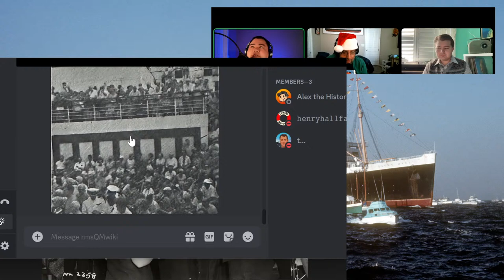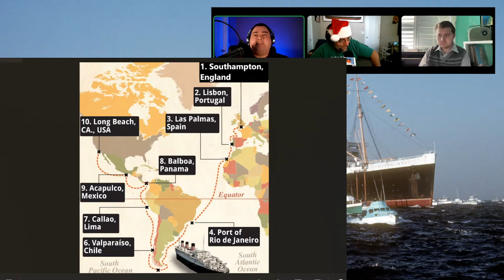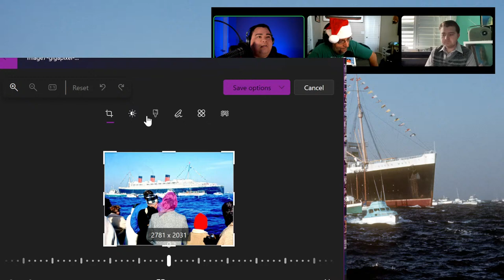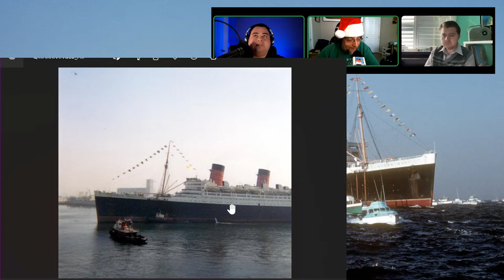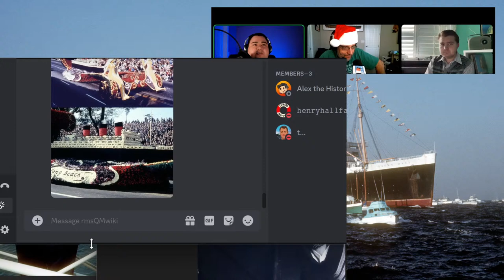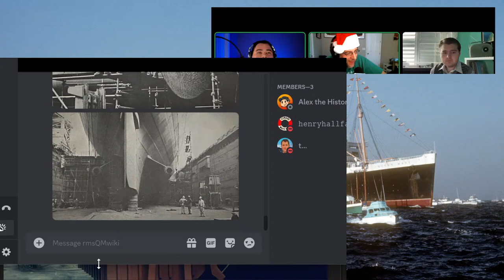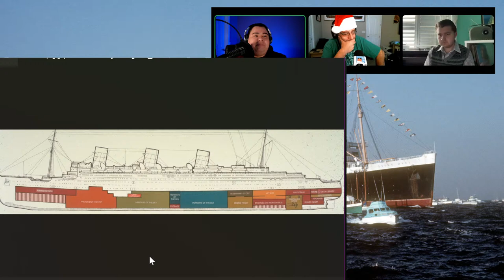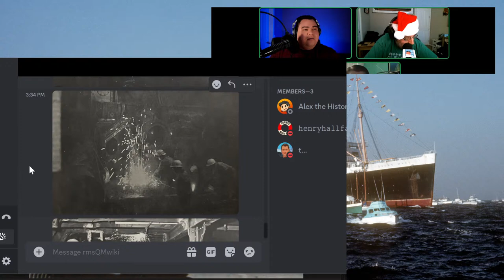LIVE: Queen Mary's Arrival PART 2 | 56th Anniversary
On the 56th Anniversary of Queen Mary's arrival at Long Beach, Steve, Shilo, and I present a lecture about her "Last Great Cruise" and her conversion to a Hotel and Museum, complete with lots of historic photographs, and detailed explanations.

I plan to sail to the UK to film dozens upon dozens of historic places for this channel, if you would like to learn more about it, or help support the effort, visit the link below!

Facebook Page: Alex The Historian (email is the only way to communicate with me)